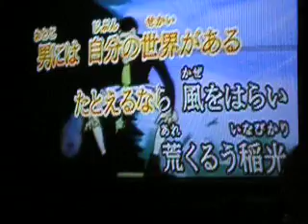Lupin III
Japan